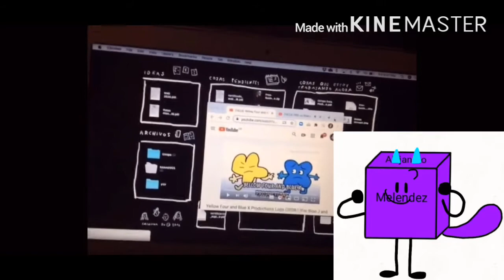Add a logo to destroy other logo (563)